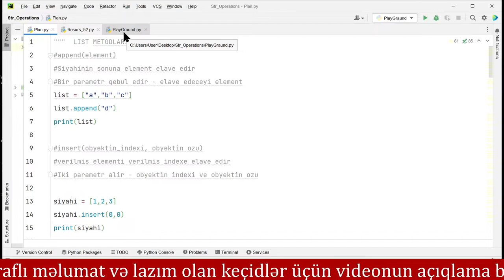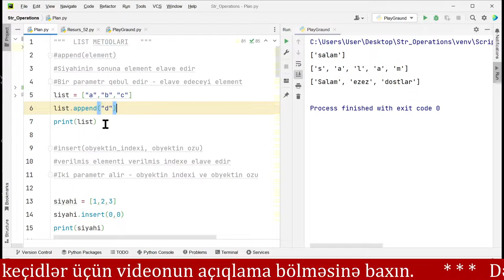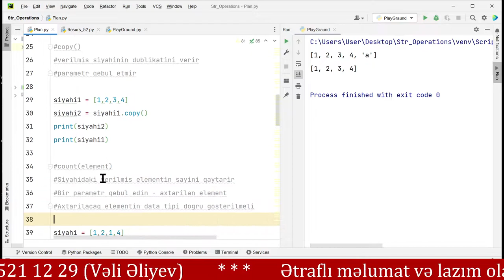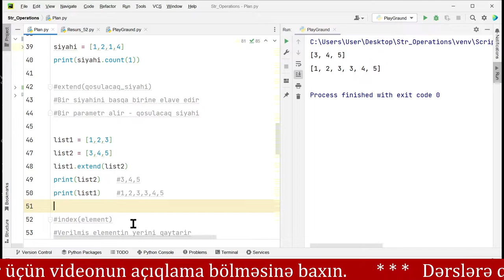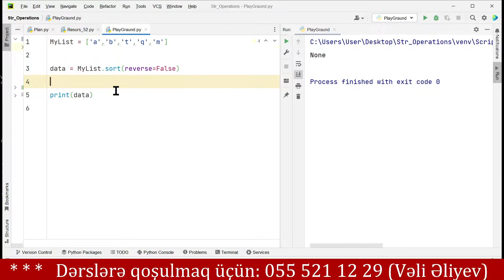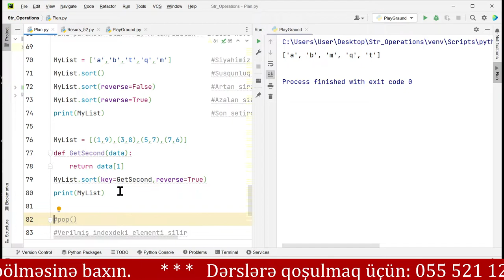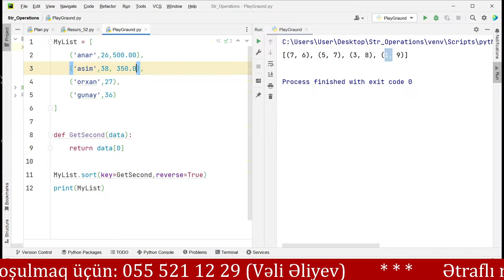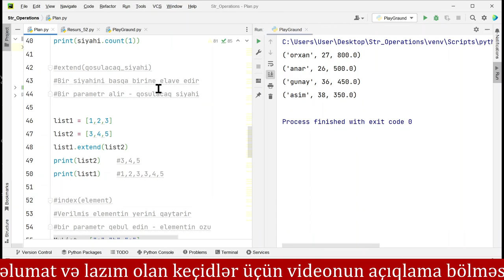PRAKTIK PYTHON KURSU - DƏRS - 55 - Siyahı metodları